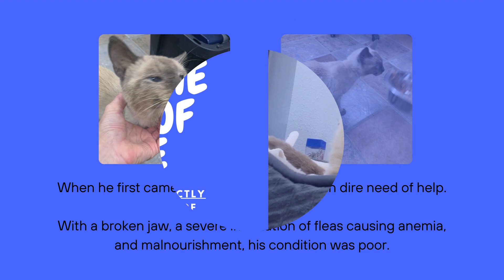Vanilla Bean's story: the power of giving to help the cats of Sheltering Hands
When Vanilla Bean first came to us, he could not feed himself, had a broken jaw, was anemic from an infestation of fleas, and was severely malnourished.  Had he not been found then, it was unlikely he would have survived much longer.

As we approach the end of the year, we want to thank you for your incredible generosity in helping Vanilla Bean receive the life-saving surgery he needed. Your support has made a difference for this sweet feline, and we are forever grateful.

But our work still needs to be done. There are still many cats out there who need urgent medical care, life-bettering spay/neuter surgery, or important vaccinations.  We need your help to ensure they get the treatment they deserve. That's why we ask you to consider donating to our organization this holiday season.

Your contribution will help us provide vital medical care and life-bettering surgeries to cats in need, giving them a chance to live happy, healthier lives. As we are a registered 501c3 nonprofit organization, your donation is tax-deductible. Now is the purrfect time to donate part of your RMD, help cats in need, and benefit from the tax deduction.

So please join us in making a difference this holiday season. to donate today.

Together, we can pawsitively better the world.  One cat at a time.